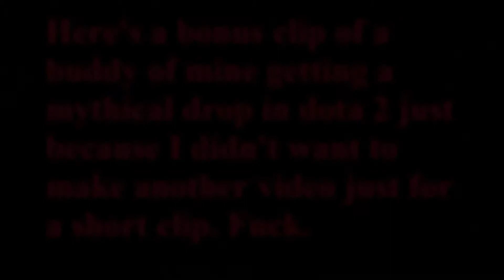Can you League of Legends?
I played league of legends. It's not bad, honestly, but I don't seem to enjoy this match.